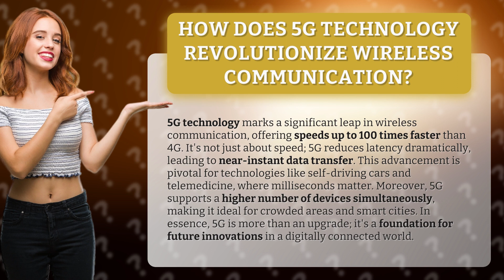How Does 5G Technology Revolutionize Wireless Communication?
Unleashing the Power of 5G: Revolutionizing Wireless Communication • Power of 5G: Revolutionizing Wireless • Discover how 5G technology is transforming wireless communication, with speeds up to 100 times faster than 4G. Explore the game-changing benefits of reduced latency, increased device capacity, and its impact on self-driving cars, telemedicine, and smart cities. Join us on this journey into the future of a digitally connected world.